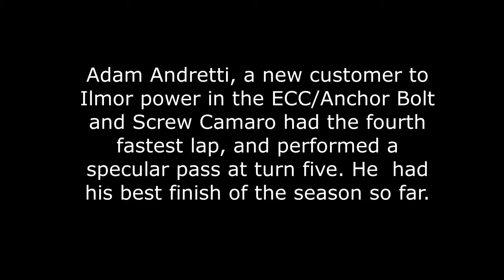Ilmor TA2 Engines power Buffomante to Victory at Road Atlanta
Ilmor TA2 engines power Buffomante to 1st and Machavern to 3rd at Road Atlanta